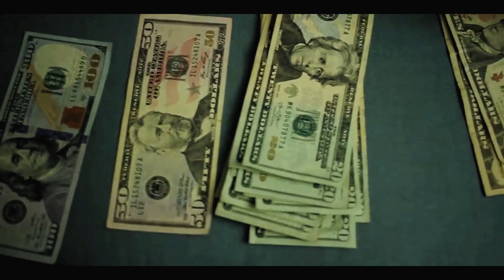CookHouse SkiiDolla Presnts EL Dolla